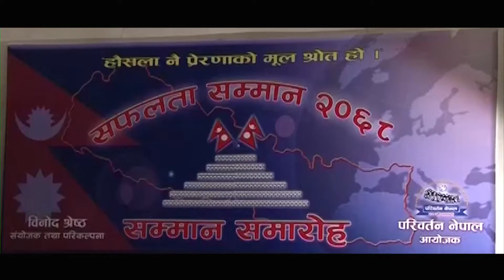Nepali Actor Harihar Sharma II Speech II Safalta Samman 2068.. Actor_Binod_Shrestha_Official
Nepali Actor Harihar Sharma II Speech II Safalta Samman 2068